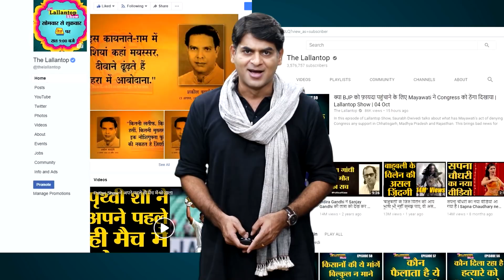France में कंपनी ने टूर पर भेजा था, एम्पलॉई अनजान लड़की से संबंध बना मरा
A French company has been found liable for the death of an employee who had a cardiac arrest while having sex with a stranger on a business trip. Watch the video for details.